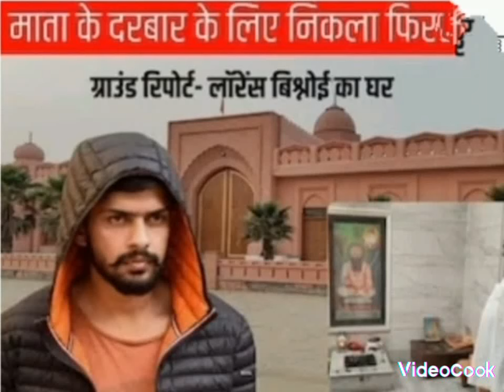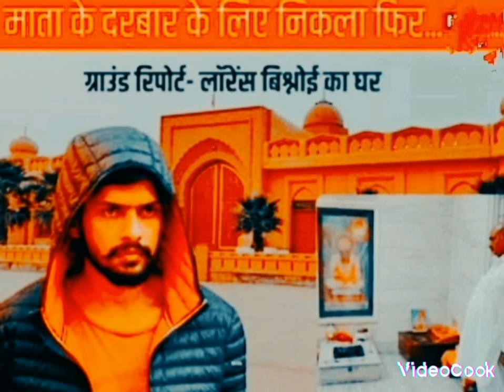दादा संत,पिता किसान,वैष्णो देवी जाने की बात और..'गांव वालों के लिए हीरो है गैंगस्टर लॉरेंस बिश्नोई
ग्राउंट रिपोर्ट: 'परदादा संत, पिता किसान, वैष्णो देवी जाने की बात कर छोड़ा घर और...' गांव वालों के लिए हीरो है गैंगस्टर लॉरेंस बिश्नोई
  गैंगस्टर लॉरेंस बिश्नोई एक प्रतिष्ठित परिवार से आता है. पिता किसान हैं और उनके पास 100 एकड़ जमीन है. वहीं परदादा संत थे. गांव वालों में इस परिवार और लॉरेंस की एक अलग छवि है. वे उसको अपना हीरो मानते हैं.

लॉरेंस बिश्नोई माता वैष्णव देवी जाने के लिए घर से निकला था, लेकिन फिर कभी नहीं लौटा.

गुजरात की जेल में बंद गैंगस्टर लॉरेंस बिश्नोई इस वक्त देश और दुनिया की सुर्खियों में बना हुआ है. पिछले दिनों मुंबई में एनसीपी नेता और पूर्व मंत्री बाबा सिद्दीकी की हत्या मामले में इसका नाम आया है. इतना ही नहीं कनाडा में एक खालिस्तान समर्थक आतंकवादी की हत्या मामले में भी वहां की सरकार ने लॉरेंस बिश्नोई गैंग का नाम लिया. लेकिन, इतना सब होने के बावजूद लॉरेंस अपने गांव वालों की नजर में हीरो है. गांव वालों का स्पष्ट कहना है कि लॉरेंस एक खानदारी परिवार से ताल्लुक रखता है. उसके परदादा संत थे. उसके पिता किसान हैं और उनके पास करीब 100 एकड़ जमीन है. वह कोई क्रिमिनल नहीं बल्कि गांव वालों के लिए हीरो है. वे इस बात को स्वीकार करने को तैयार नहीं है कि कोई व्यक्ति जेल में रहकर कैसे इतनी बड़ी आपराधिक घटनाओं को अंजाम दिलवा सकता है.
न्यूज18 ने लॉरेंस बिश्नोई के गांव का दौरा किया. वहां उसके बारे में लोगों की राय जानने की कोशिश की.  टीम पंजाब के फाजिल्का जिले के गांव दुतारावाली पहुंची. लॉरेंस ने जिन गलियों में अपना बचपन बिताया था उसी गली से हम उसके पैतृक घर तक पहुंचे. गांव के चौपाल पर मौजूद लोगों से बातचीत शुरू हुई. यहीं पर गांव के ही हंसराज मिले. उनका कहना है कि लॉरेंस बिश्नोई अपने धर्म और राष्ट्र की लड़ाई लड़ता है. उसका नाम पूरे विश्व में है. उन्होंने बताया कि आज हर कोई उसे एक खतरनाक अपराधी मानता है लेकिन वह ऐसा नहीं है. हंसराज कहते हैं- आज बोला जा रहा है कि लॉरेंस बिश्नोई का पिता पुलिस में थे और उन्होंने खूब पैसा खाया. लेकिन ऐसी कोई बात नहीं है. क्योंकि उसके परिवार में कोई भी पुलिस में नहीं है. आज कुछ लोग लॉरेंस बिश्नोई को मरवाने के लिए करोड़ों रुपये की पेशकश कर रहे है. लेकिन लॉरेंस बिश्नोई का कोई कसूर नहीं है. फिर भी कुछ लोग ऐसा कर रहे हैं. उन्होंने कहा कि लॉरेंस बिश्नोई एक अच्छा लड़का है. वह पुलिस की हिरासत में रहकर क्राइम कैसे कर सकता है.

लॉरेंस बिश्नोई के पूर्वजों का एक मंदिर भी गांवों में बना हुआ है. इसमें उसके परदादा की समाधि है और उनके द्वारा लिखी गई एक पुस्तक भी वहां मौजूद है. गांव में रहते वक्त लॉरेंस बिश्नोई रोजाना जहां आता था और सेवा करता था. लॉरेंस बिश्नोई के चचेरे भाई रमेश बिश्नोई बताते हैं उनके पूर्वजों ने एक ग्रंथ लिखा है जिसमें समाज की भलाई के काम करने की सलाह दी गई है. जंगली जानवरों को नहीं मारने, हरे वृक्षों को नहीं काटने, साफ सफाई रखने का संदेश दिया गया है. इसको लेकर बिश्नोई समाज आज भी इन बातों पर अमल करता है.

वैष्णव देवी जाने के लिए घर से निकला, रमेश का कहना है कि कोई भी माता पिता बच्चों को गैंगस्टर नहीं बनना चाहता है और न ही कोई बच्चा गैंगस्टर बना चाहता है. लॉरेंस बिश्नोई के पिता के पास 110 एकड़ ज़मीन है. उनका परिवार अच्छा है. लॉरेंस की पढ़ाई अबोहर के एक कॉन्वेंट स्कूल से हुई और उसके बाद वह चंडीगढ़ में चला गया. जहां छात्र संग के चुनावों के बाद उस पर मामले दर्ज हुए. जिसके बाद एक के बाद एक मामले लॉरेंस बिश्नोई पर दर्ज किए गए. उन्होंने बताया कि लॉरेंस बिश्नोई परिवार से बोला था कि वह माता वैष्णो देवी जा रहा है लेकिन उसके बाद वह नहीं आया. उन्होंने कहा कि आज मीडिया में लॉरेंस बिश्नोई के पिता को पुलिस वाला बताया जा रहा है जबकि ऐसा नहीं था. लॉरेंस के पिता एक किसान हैं और उनके पास बड़ी जमीन है.